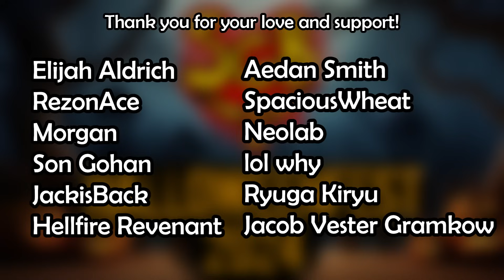SGB Play: Dead Space Demake | Halloweenfest 2024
We will get to the Dead Space Remake, or Dead Space 2 eventually, but for tonight, let's appreciate a demake of Dead Space 1!